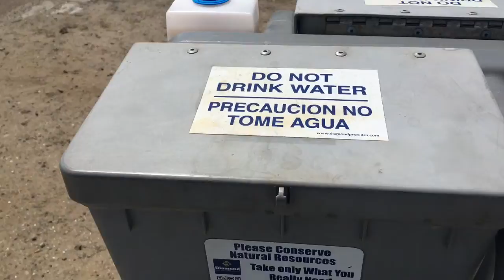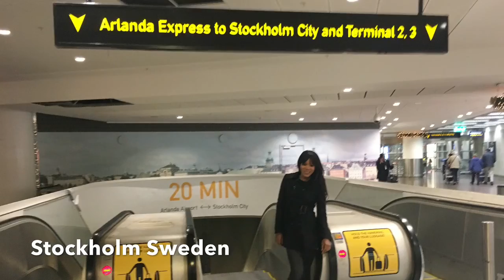BIKE RIDING through SAN DIEGO with a SELFIE STICK! (Travel Vlog)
LIVE, TRAVEL, & CHAT in SAN DIEGO!

OMG! Was this hard to do! Bike riding through the beautiful downtown San Diego, with one hand on the handle bar, the other holding the selfie, and working with a broken peddle!

Suggestions on Travel Locations and FUN things to experience in your City, State, or Country. are highly recommended!

"What's in your Hometown"?